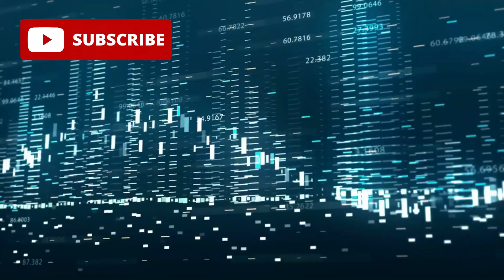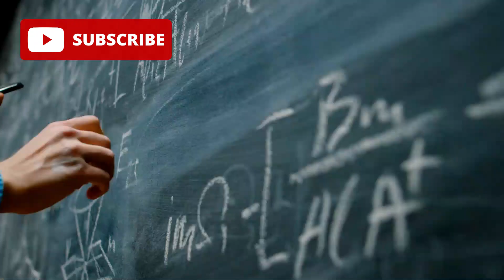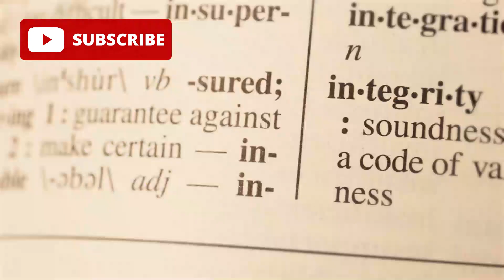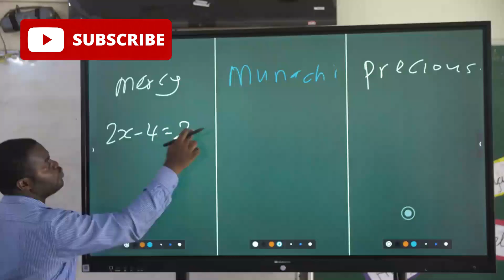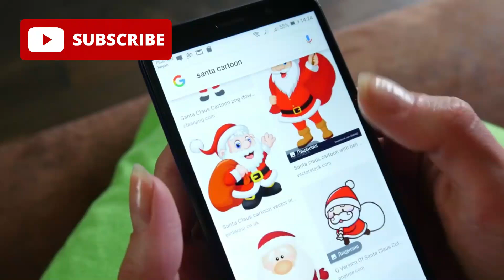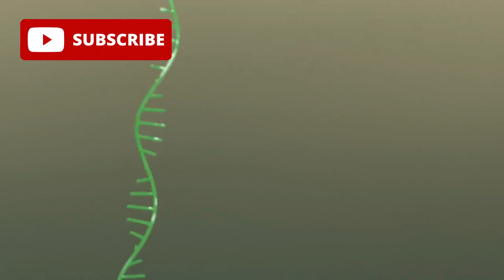China Shocks Tech WorldChina Cracks EUV Technology Using 90% Less Power! 🚀⚡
For years, one company has quietly held the keys to the digital world: ASML. Its cutting-edge EUV lithography machines power everything from AI to smartphones — and no one else could replicate them… until now?

In this deep-dive, we uncover:

How ASML built a global monopoly in advanced chipmaking.

Why Extreme Ultraviolet Lithography (EUV) is the bottleneck for next-gen semiconductors.

The mind-blowing science behind 13.5nm light, molten tin droplets, and controlled starlight.

The massive energy cost of running ASML machines — and the environmental implications.

How China’s SMIC reached 5nm without EUV using DUV + multi-patterning.

A potential leaked blueprint of a revolutionary new EUV light source: Laser-Induced Discharge Plasma (LDP) — claiming 90% less energy use.

The potential shift in technological sovereignty, global supply chains, and geopolitical power.

This is more than chips. This is a new phase in the semiconductor war — and maybe, the future of global computing dominance.

⏳ The world’s tech balance is shifting — are we ready for it?

🧠 Key Topics Covered:
ASML EUV monopoly

China’s SMIC 5nm breakthrough

DUV vs EUV lithography

Laser-Induced Discharge Plasma (LDP)

Semiconductor geopolitics

Chipmaking energy efficiency

Techno-containment & export controls

Advanced chip fabrication